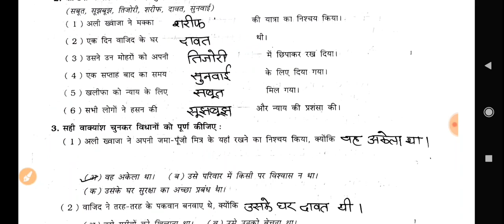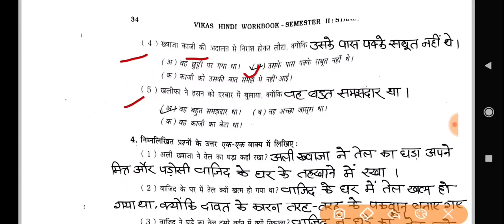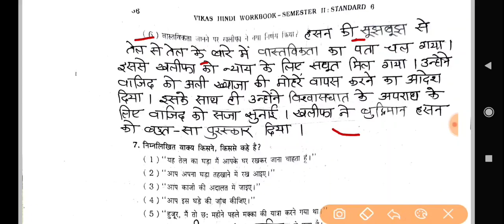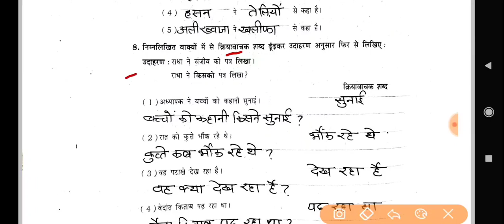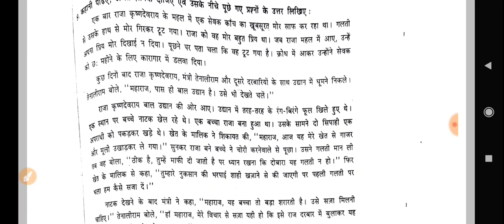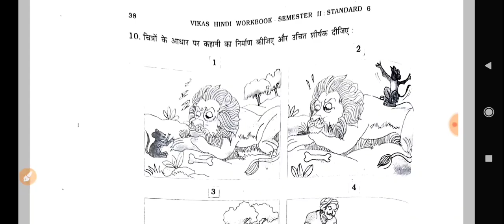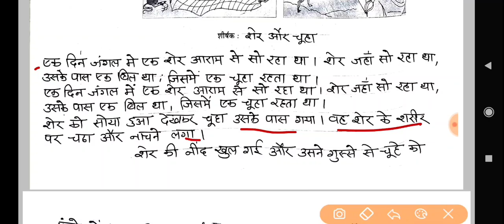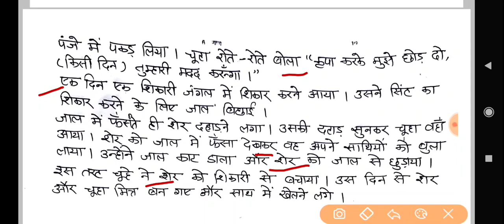Class- 6th Hindi Workbook Ch- 6|| Nyay Question Answers|| Vikas Hindi Workbook|Semester- 2